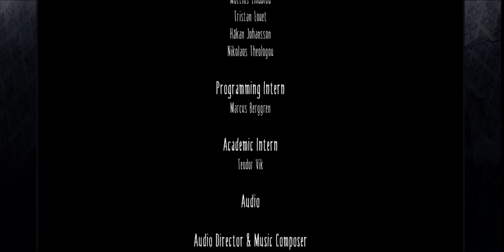Little Nightmares Final Gameplay (Android/iOS)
As you progress on your journey, explore the most disturbing dollhouse offering a prison to escape from and a playground full of secrets to discover.
Reconnect with your inner child to unleash your imagination and find the way out!
Little Nightmares features a subtle mix of action and puzzle-platformer mechanics rooted in an eerie artistic direction and creepy sound design.
Sneak your way out of the Maw’s dreary maze and run from its corrupted inhabitants to escape your childhood fears.